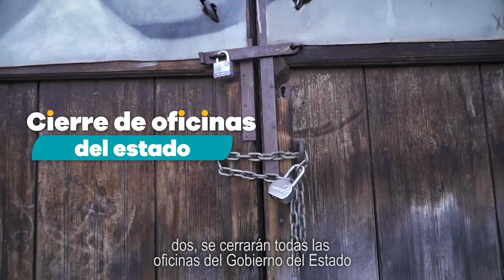Nuevas medidas ante COVID-19 - Gobierno de Michoacán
Michoacán necesita más que nunca de la solidaridad y responsabilidad de todas y todos, porque solo así podremos salir adelante. Respeta y mantén las medidas sanitarias y de movilidad en todo momento para cuidar tu salud y la de quienes están a tu alrededor.